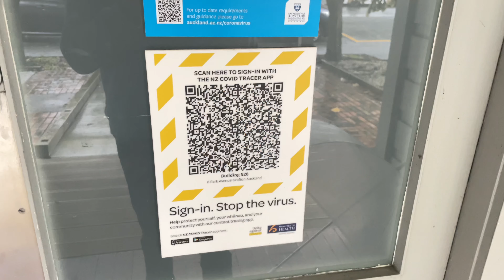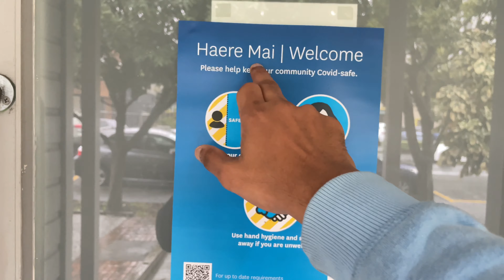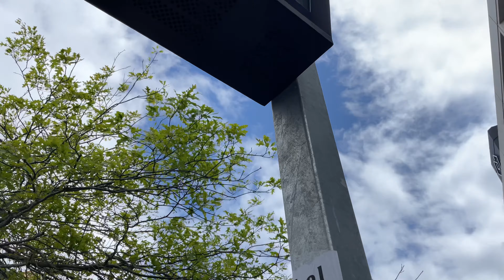A day in our life 🇳🇿| Kiwi ජීවිතයේ දවසක් | Life With KC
Hi guys, hope you’ve had a great day❤️